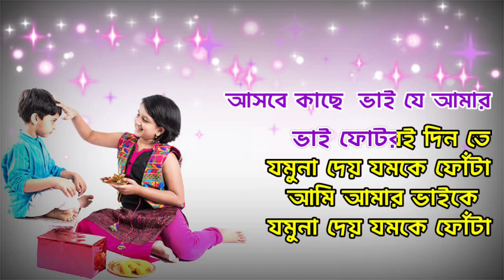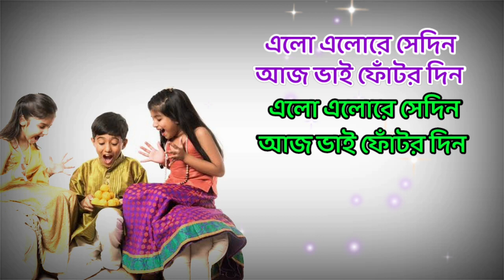Elo Elo Re Sei Din Aaj Bhai Fontar Din | Karaoke with Lyrics | Bhai Dooj Special Bengali Song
Presenting Bhai Dooj Special Bengali Song Karaoke with lyrics Elo elore Sei Din Bhai Phontar Din  ( আজ এলো এলোরে সেই দিন ভাই ফোঁটার দিন ) from bengali movie Paribar (পরিবার)  Sing,Listen,enjoy this song on the eve of Bhai Fonta & clebrate Bhai Dooj.